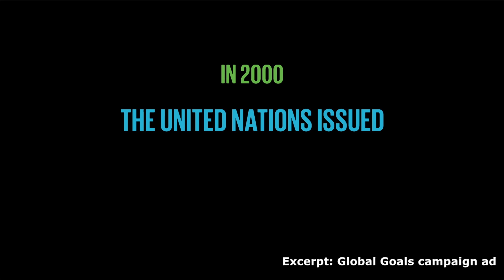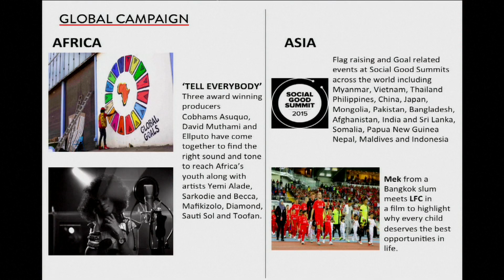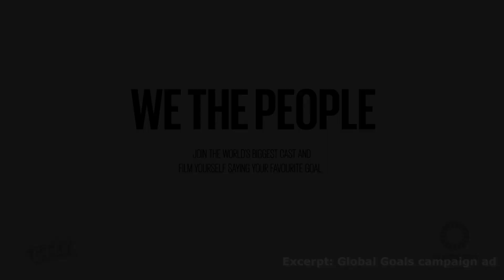Making the SDGs famous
United Nations - Filmmaker Richard Curtis, founder of Project Everyone, explains how the Global Goals campaign seeks to tell 7 billion people in 7 days about the UN Sustainable Development Goals that will be adopted in September 2015.